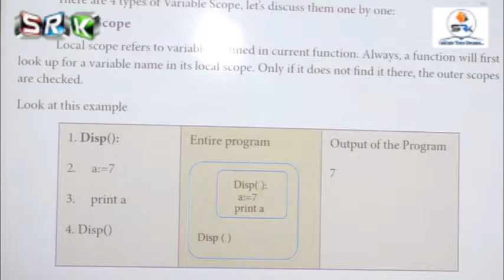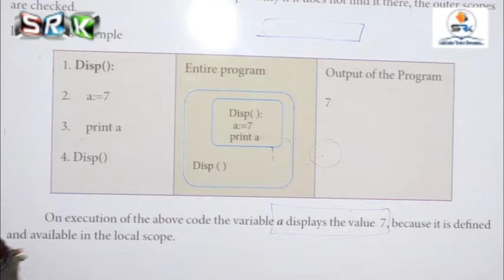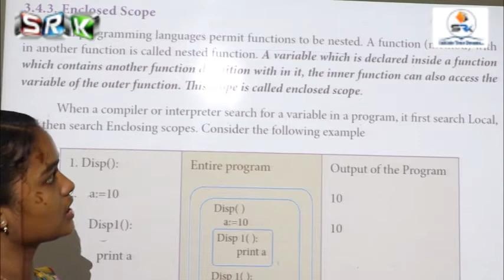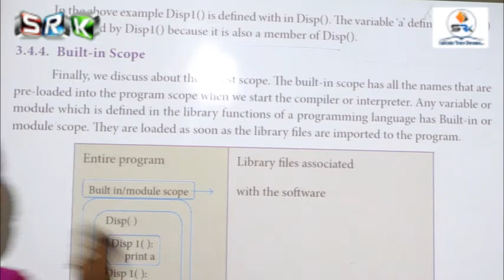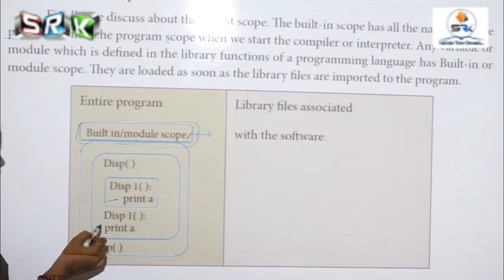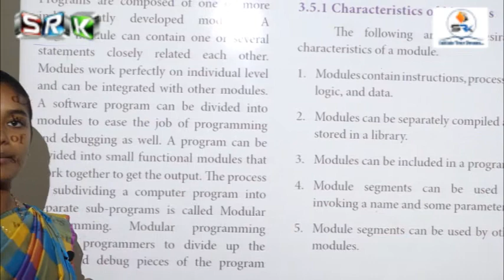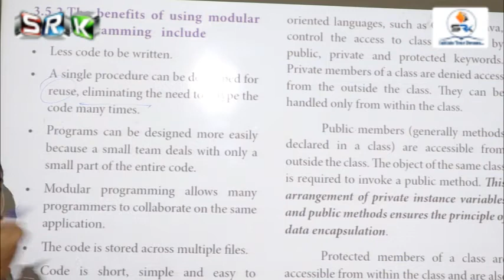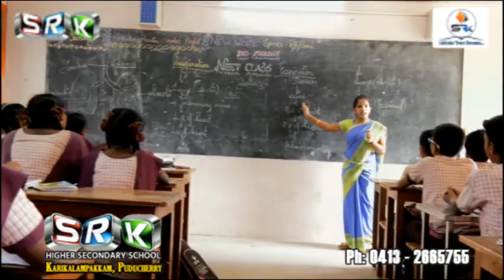S.R.K 12 STD ONLINE CLASS - COMPUTER SCIENCE